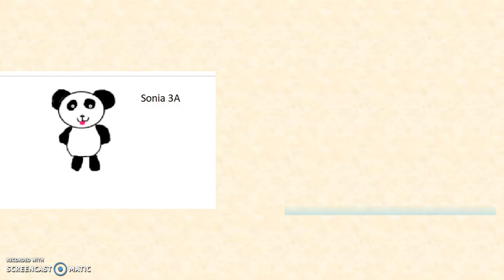IT Week Projects - Done by students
Special thanks to all the students who participated in these projects. I am a proud teacher. I hope you like the video :)